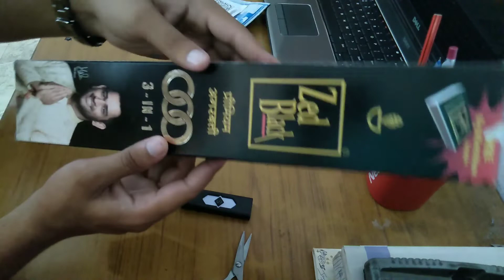Electronic Lighter Unboxing. USB Rechargeable Lighter. Windproof Lighter Unboxing. Flameless Lighter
Guys aaj ke video me USB flameless lighter ki unboxing ki hai,

Electronic Lighter Unboxing ! Windproof Lighter Unboxing ! USB Rechargeable Lighter

My Equipment...

दोस्तों इस CHANNEL पर करता हूँ में UNBOXING,और GIVE AWAY भी करता रहता हूँ !